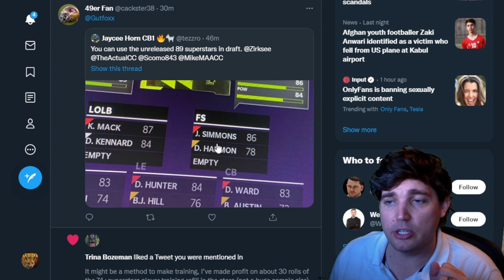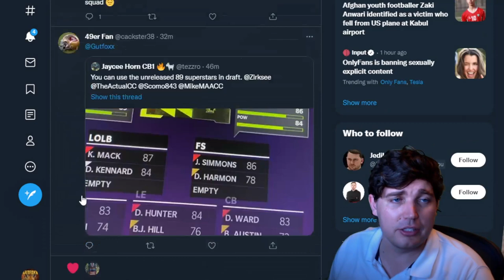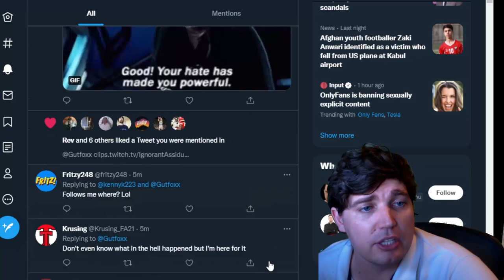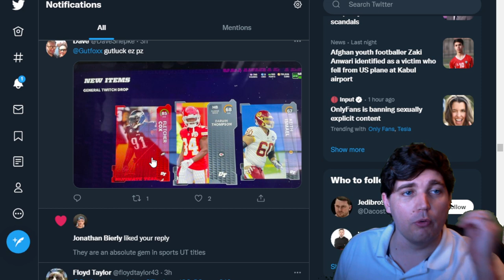INSANE LEGENDS, FREE PACKS, HOW TO USE UNRELEASED CARDS AND AN UNBAN WAVE?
Today we go through the topics in Madden 22 effecting us all from how to get free packs for watching yours truly on twitch, power ups releasing tomorrow, MUT stats, how to use unreleased superstars and much more!

INSANE LEGENDS, FREE PACKS AND A MASS UNBAN WAVE?